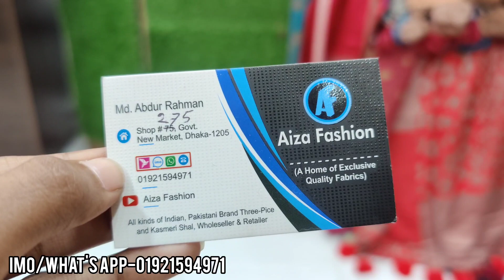শীতের জন্য কম দামে মেয়েদের শাল কিনুন নিউ মার্কেট থেকে/Wintet collection/Ladies shawl collection buy.